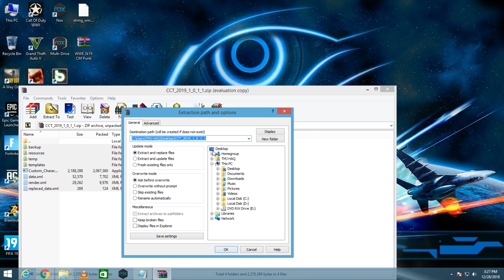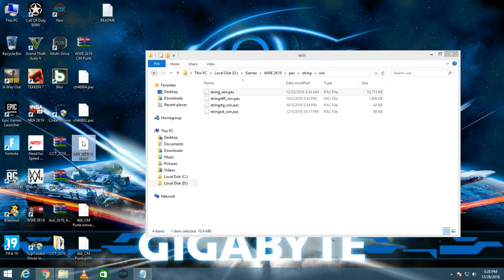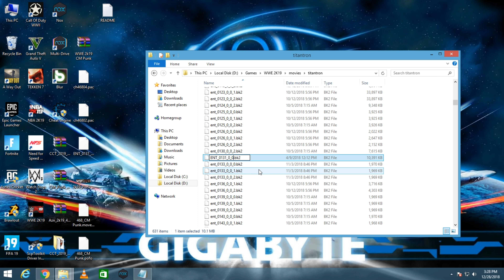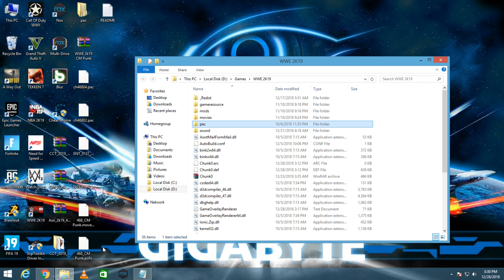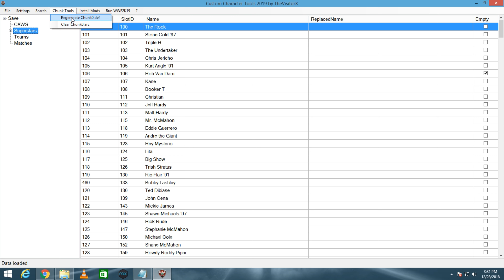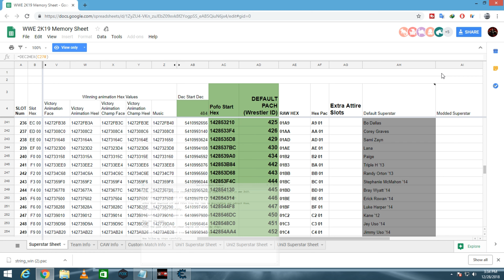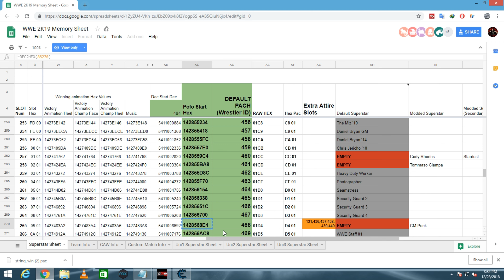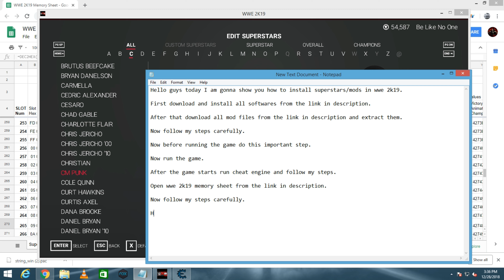WWE 2K19 How To Install Superstars Codex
How to install Superstars/Mods in wwe 2k19 Codex Tutorial.

Mod Files Links By AznBlusuazn:-